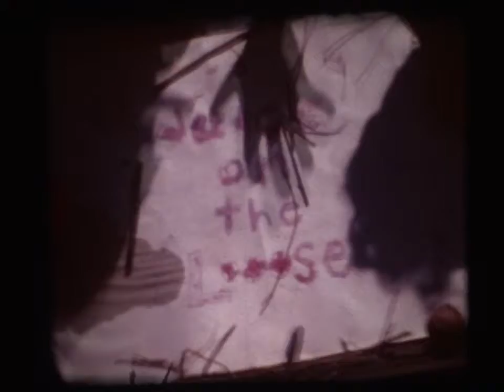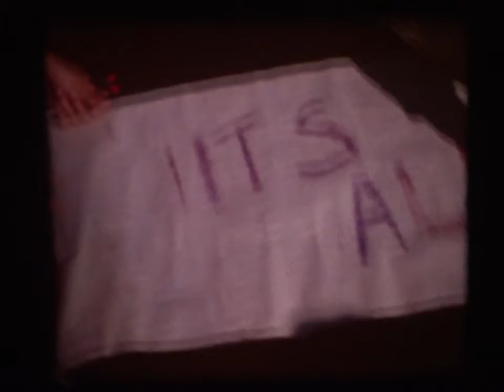Juice on the Loose by Zeno, Martin, Sam3, Colleen and Saptarshi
This film was a part of the 6th Annual One take Super 8 Event in Syracuse, NY in 2012.
Filmmakers:  Zeno Levy, Martin, Sam3, Colleen and Saptarshi